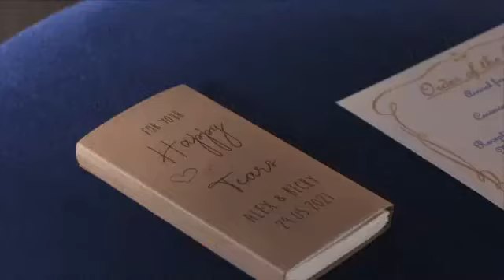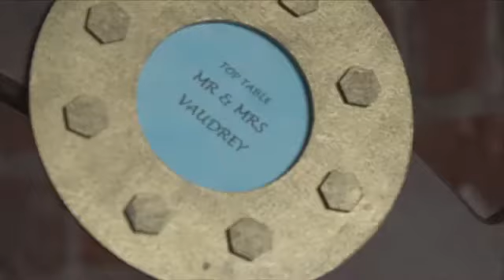wedding video 29/5/21